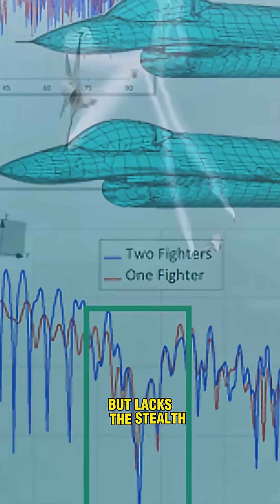1 B-2 Bomber = 30+ F-16s? Shocking Military Math!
Discover the staggering cost comparison between the B-2 Spirit stealth bomber and F-16 fighter jets. Learn how one B-2, priced at over $2 billion, could buy 30–43 F-16s. Explore the strategic trade-offs between stealth, global reach, and fleet size in modern air power and defense planning.